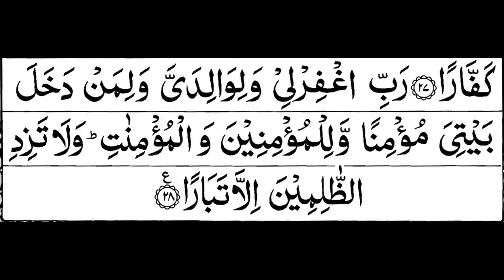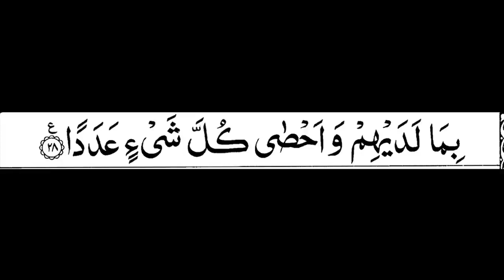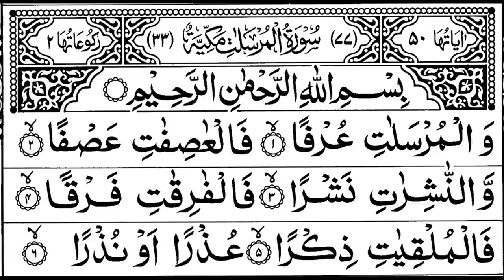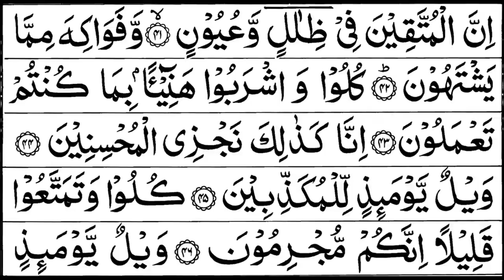Para 29 Tilawat (Shaikh Shuraim)